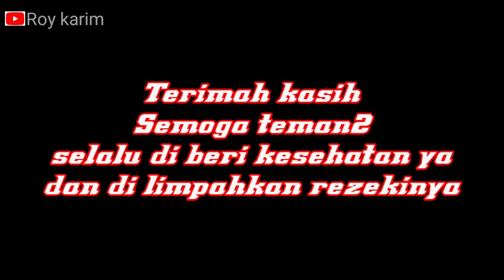CARA CEPAT CUKUR RAMBUT FADE BAGIAN SAMPING,,!!!💈ROY BARBERSHOP💈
Terimah kasih untuk anda sudah klik vidio aku,,
semoga teman2 selalu di beri kesehatan dan di bukakan pintu rezeki lebar2,,,!!!aminnn